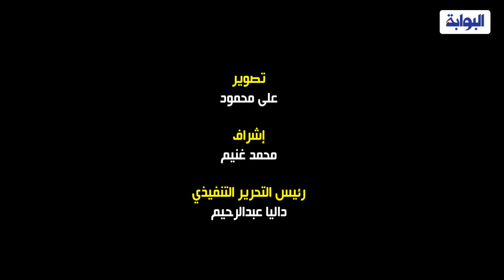فستان مفتوح الصدر وبنطال ضيق .. هدى الإتربي على ريد كاربت مهرجان القاهرة السينمائي